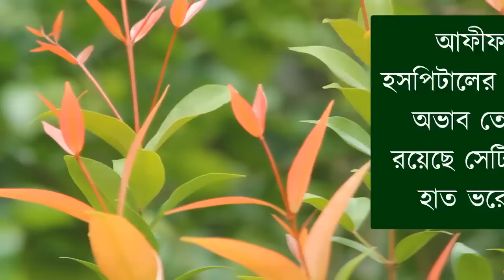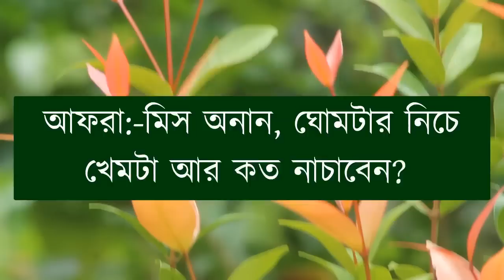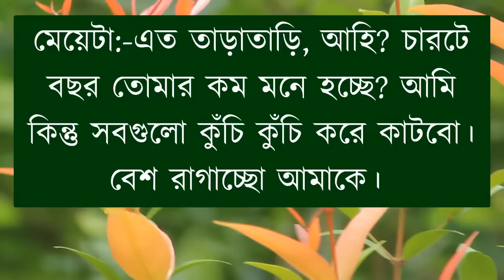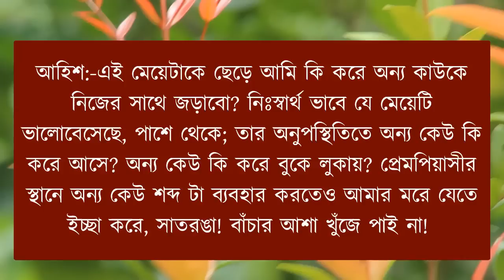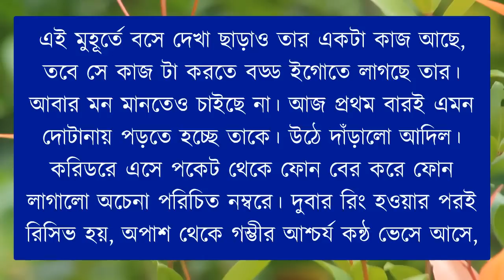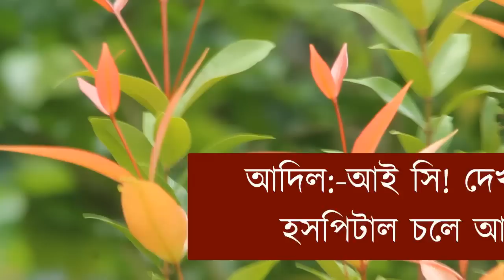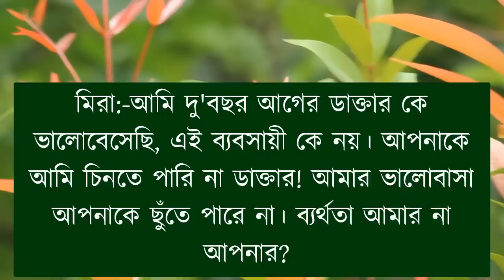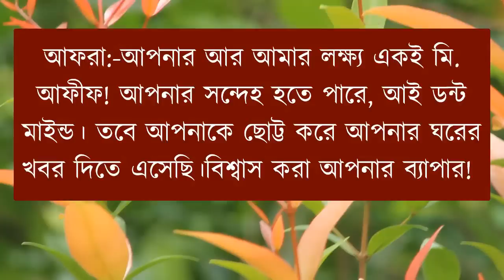হয়তো নায়ক নয়তো খলনায়ক | সকল পর্ব |সিজন-১০|Bangla Love Story |Romantic Golpo@FarukVoiceOfficial